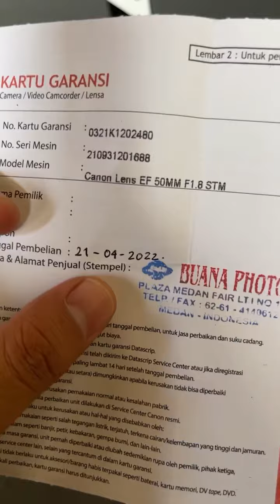Canon 50mm f1.8 STM lensa fix murah udah bisa bokeh bokehlah